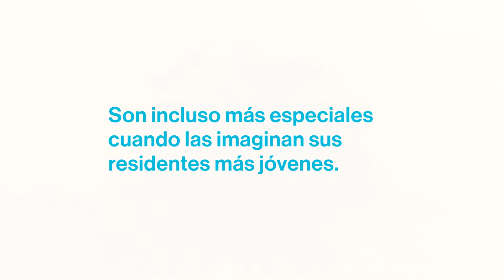Dibujando una casa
Pedimos a los hijos de propietarios de viviendas de Hábitat para la Humanidad de todo el mundo, que dibujaran cómo ven sus casas y nos asombraron sus respuestas. Ellos nos recordaron que, en su forma más simple, una casa es un lugar para amar y ser amado.